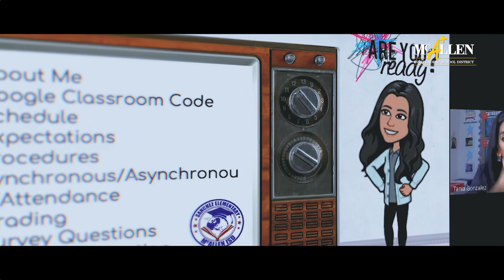Tania Gonzalez, 2021 Teacher of the Year - Sanchez Elementary | McAllen ISD